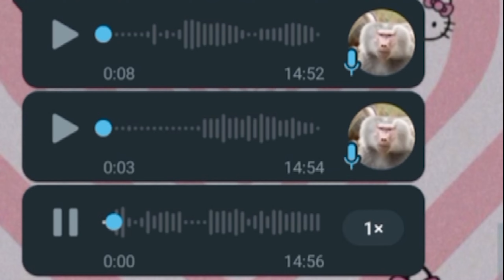Сорвиголова Кик Бутовски спустя 12 лет/кикстальгия по туалету (Kick Buttowski: Suburban Daredevil)